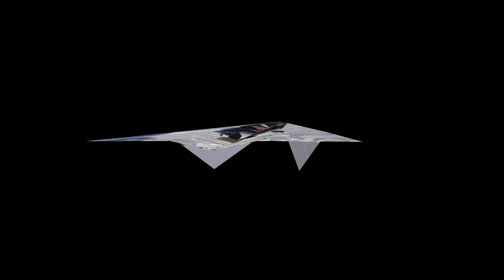Зимняя рыбалка елец тугун ёрш налим 7 апреля 2013 года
Тугун пресноводная рыба рода сигов. Эндемик Сибири, населяет реки, впадающие в Северный Ледовитый океан от Оби до Яны, в бассейне Нижней Оби, встречается во всех уральских притоках. На Оби известен под названиями: сосьвинская сельдь, тугунок или манерка. Тело невысокое и более округлое в поперечном сечении, чем у других представителей рода. Длина до 20 см, весит до 90 г. В боковой линии 54—76 легко спадающих чешуй. Цикл жизни тугуна короткий: большинство рыбок созревают уже на втором году жизни. Живёт до 6 лет. Питается планктонными ракообразными, личинками насекомых. Ценная промысловая рыба, за последние 40 лет улов упал в 10 раз.
Налим - единственная исключительно пресноводная рыба отряда трескообразных (Gadiformes). Имеет промысловую ценность.Описание

Тело удлиненное, невысокое, округлое в передней части и сильно сжатое с боков - в задней. Голова уплощена, ее длина превышает максимальную высоту тела. Глаз маленький. Рот большой, полунижний, нижняя челюсть короче верхней. На челюстях и головке сошника имеются мелкие щетинковидные зубы, но на нёбе их нет. На подбородке имеется один непарный усик (составлющий 20—30% длины головы) и пара усиков на верхней челюсти.Окраска тела налима зависит от характера грунта, прозрачности и освещенности воды, а также от возраста рыбы, поэтому она довольно разнообразна: чаще темно-бурая или черновато-серая, светлеющая с возрастом. На боках тела и непарных плавниках имеются большие светлые пятна. Форма и размер пятен могут варьироваться. Брюхо и плавники светлые.Спинных плавников два: первый из них короткий, второй — длинный. Анальный также длинный. Вместе со вторым спинным они вплотную подходят к хвостовому, но не соединяются с ним. Грудные плавники округлые. Брюшные расположены на горле, впереди грудных. Второй луч брюшного плавника вытянут в длинную нить, снабженную чувствительными клетками, как на усике. Хвостовой плавник округлый. Чешуя циклоидная, очень мелкая, полностью покрывает всё тело и часть головы сверху до ноздрей и жаберной крышки. Боковая линия полная до начала хвостового стебля, далее к хвосту может прерываться.Длина тела может доходить до 120 см.Наиболее крупные особи — до 18 кг — отмечены в реке Лена.Налим более активен в холодной воде. Нерест происходит зимой в декабре—феврале, наиболее удачный лов — при первых заморозках от заката до рассвета. Питается беспозвоночными и мелкой рыбой.Ловится на жерлицы, особенно любит ершей.Полупроходные формы совершают длительные миграции (свыше тысячи километров в год). Имеют более крупные размеры (часто более метра в длину, вес более 5—6 кг и возраст до 15—24 лет). Самки нерестятся не ежегодно, пропуская один-два сезона для восстановления энергетических запасов организма. Большая часть самцов нерестится ежегодно.